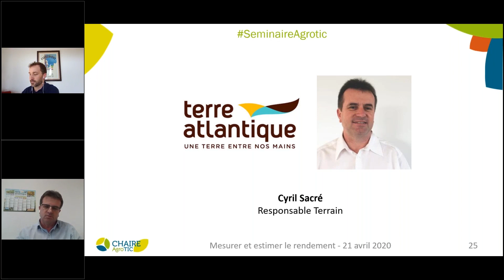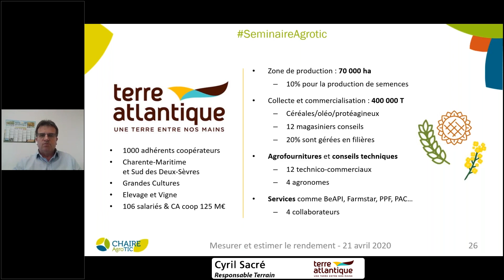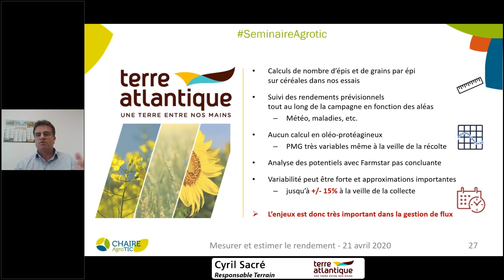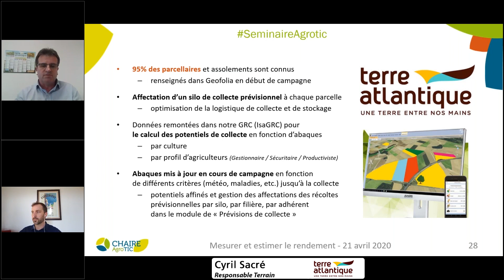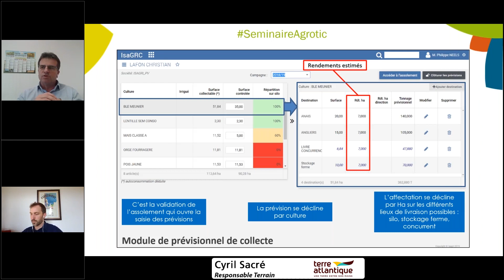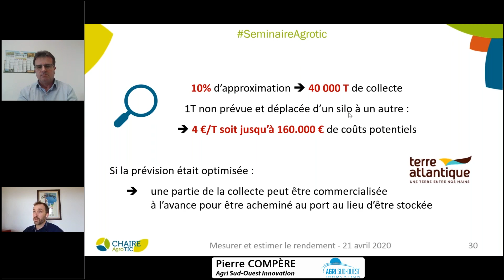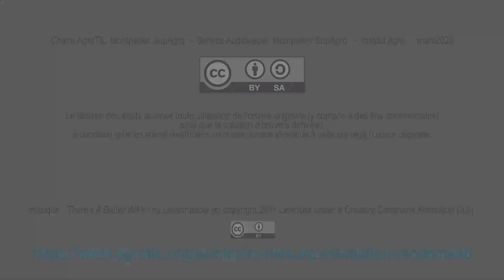4 SéminaireAgroTIC CyrilSacré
SeminaireAgrotic - mardi 21 avril 2020
MESURER ET ESTIMER LE RENDEMENT